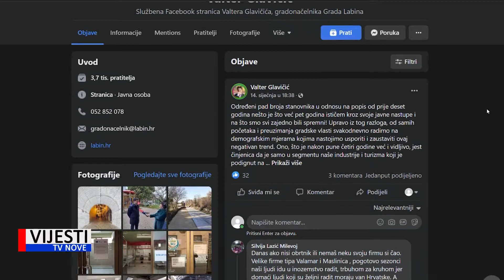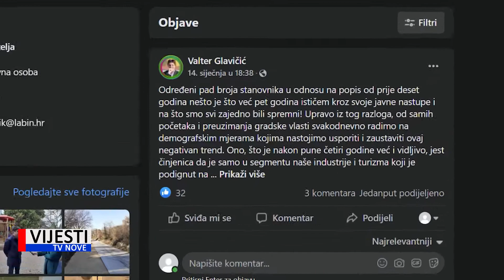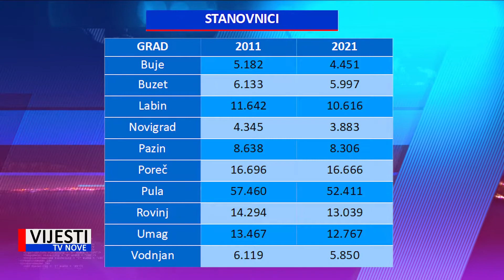Vijesti TVN - Labin - rezultati prošlogodišnjeg popisa stanovništva 17.01.2022.